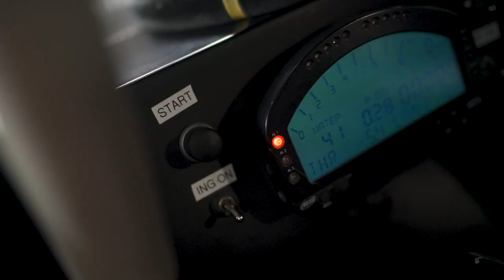Marko Stipp Motorsport 2020 Presentation Video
Get to know more about the Marko Stipp Motorsport GasolineGladiators in this great video presentation featuring Yevgen Sokolovskiy, Gašper Dernovšek, Gordon Barnes and team owner Marko Stipp 🎥

Produced by: ABmotion GmbH & Co. KG
Hosted by: Chris Liemann